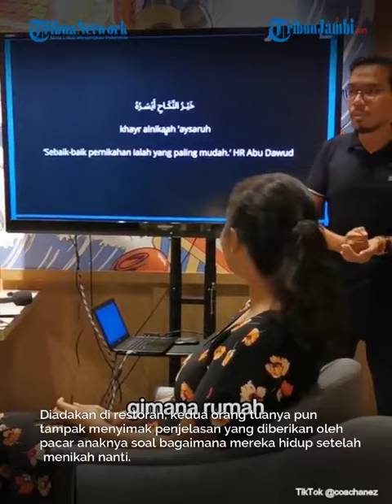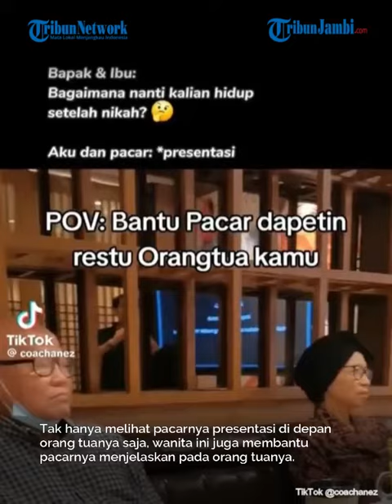Viral Momen Wanita Ajak Pacarnya Presentasi Untuk Dapatkan Restu Orang Tua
Bagi setiap pasangan yang akan menikah, mendapatkan restu orang tua adalah hal yang penting. Tentu saja, karena ada yang bilang restu orang tua adalah restu Allah.

Demi mendapatkan restu kedua orang tuanya, aksi seorang wanita ajak pacarnya 'presentasi' ini pun viral. Video ini diunggah akun TikTok @coachanez.